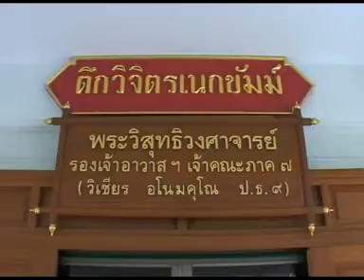พระวิสุทธิวงศาจารย์#1,มะนาวดอง,น้ำข้าว,เต้าหู้ยี้,บุคคลยุคต้นวิชชาธรรมกาย,26 ก.ย. 2551,20080926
พระวิสุทธิวงศาจารย์#1,มะนาวดอง,น้ำข้าว,เต้าหู้ยี้,บุคคลยุคต้นวิชชา,วิชชาธรรมกาย,26 ก.ย. 2551,20080926